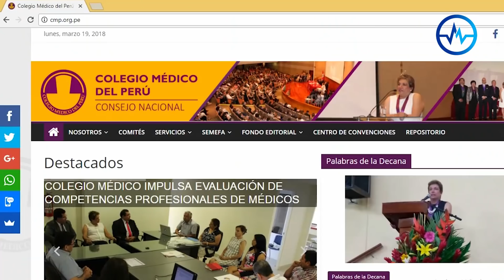¿CUÁNTO CUESTA UNA CIRUGÍA PLÁSTICA? - DR. ALBERTO CALVO - MEDICINA EXTRAORDINARIA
¿CUÁNTO CUESTA UNA CIRUGÍA ESTÉTICA?
Si está pensando en hacerse una cirugía estética no puede perderse la entrevista realizada al Dr Alberto Calvo de ACQ - Arte y Ciencia Quirúrgica. El nos contará cuánto cuestan cada una de estas cirugías. No se lo pierda!!!